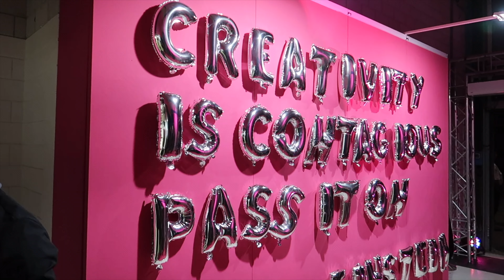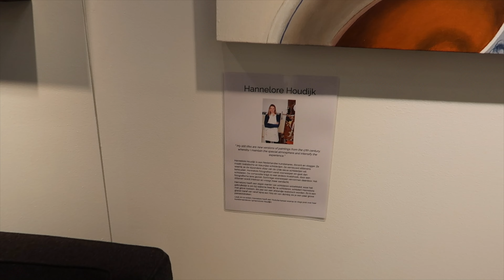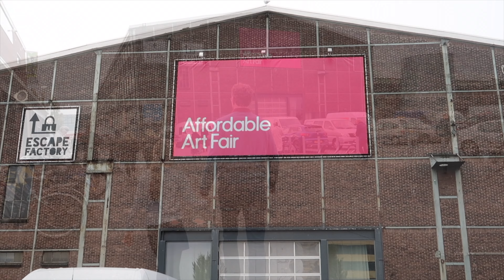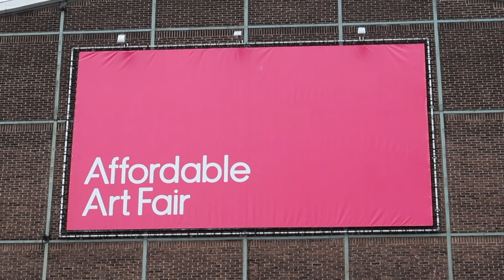Art vlog | The Affordable Art Fair #159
The affordable Art Fair is a large art fair in Amsterdam. Every year, galleries from all over the world represent work by many different artists. This year my work is represented by Warnars & Warnars Art Dealers. I have not yet seen which paintings they have put up and what it looks like. I can't wait to go see it. First on opening night and then I'll go back again...
This vlog is published in online art magazine 'Kunstenaar Magazine' #159

My name is Hannelore Houdijk. I'm an artist and I live in Holland. I graduated from art school and I've been painting professionally for many years now.
I make realistic paintings, mostly still lifes, inspired by still lifes from the golden age, Rembrandt van Rijn. In my recent paintings I have made still lifes under water. They are based on photos of porcelain cups and saucers that I placed in the water outside in nature. The distortion of water and light makes the still life realistic and abstract at the same time. And to show that, I have developed a unique way of painting. Up close the painting has coarse brushstrokes and from a distance it appears photorealistic. The image changes when you move further away.

Warnars&Warnars Art Dealers: 'It’s bubbly, it’s vibrant, it’s colourful, it’s Hannelore Houdijk!
Her art has a unique theme: tableware under water, which she paints in a realistic style on large format. The result is brilliant. Houdijk revisits the traditional still life genre by giving it a modern and lively twist. The water environment in which the tea set is plunged creates motion and agitation. The waves and light reflections add a component of abstraction, which Houdijk counterbalances with her photorealistic approach.
The energy that emanates from her paintings speaks to us, and we are now proud to represent Hannelore Houdijk at Warnars & Warnars art dealers. Curious to see the 'behind the scenes' of our encounter? Watch her vlog on YouTube and follow her for more of these!'

Gallery Mc Sorley: "Hannelore Houdijk's servies in water series refers to our temporary existence taken as an update of the Vanitas still-lives captured by the Dutch Masters of the 16-17 century.  The Vanitas paintings were seen as moral reminders of man’s mortal nature and the end of all our earthly pleasure. Precious objects as clever symbols were painted in the 17th century to illustrate the fruitlessness of earthly life desires and Hannelore's paintings renew this experience with a modern touch."

*Master of Fine Arts (graduated from AKV|St.Joost and ArtEZ Dutch Art Institute)
*Second price Audience Award ADAF 2020

Represented by:
*Gallery Warnars &Warnars Art Dealers, Holland
My vlogs are published in the online art magazine 'Kunstenaar Magazine'

Foto’s intro: Jolanda van der Linden fotografie.